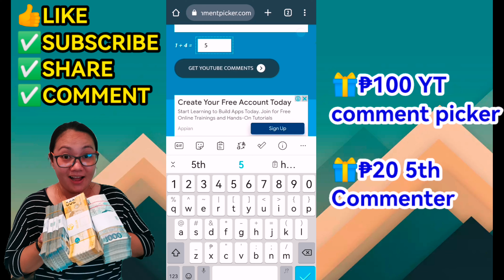LAKI NA NG KINIKITA KO DITO SA KABIBE GAME || MINES GAME TEKNIK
Malaki Nanaman cashout natin today.

Legit paying app talaga tried and tested na po. Play responsibly.

Be agent now para kumita rin katulad ko ☺️

- Get free lucky code everyday

Sobrang legit talaga ang app na to. Free Registration.

Under same Phoenix Game management

NOTE: Send screenshots of superior code and Cash in record sa para mabigay ko ang 30 pesos na free at add kita sa GC para Makasama ka sa weekly raffle promo.

₱20 for 5th commenter (please provide gcash # sa comment)

---DOWNLOAD FUNNY GAME for free. Get up to ₱100 Free.

👉HOW TO GET P101 FREE👈

Earn Money
Extra Income
Kumita Online
Walang puhunan
Unlimited Income
gcash money
gcash tricks